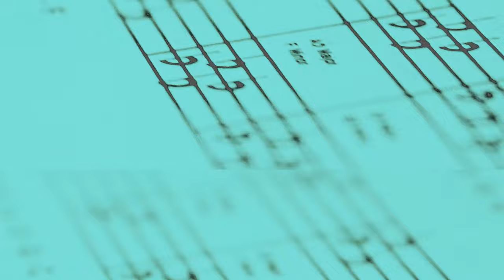CMA Foundation Music Teachers of Excellence Class of 2023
We are absolutely ecstatic to introduce our 2023 CMA Foundation Music Teachers of Excellence! Congratulations to this ambitious group of superstar music educators! 🎉💙🤩